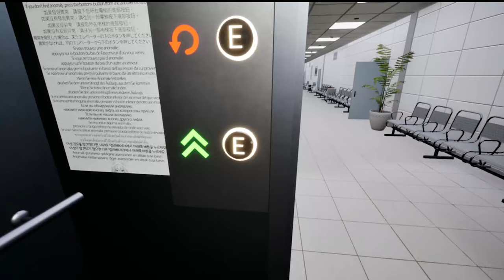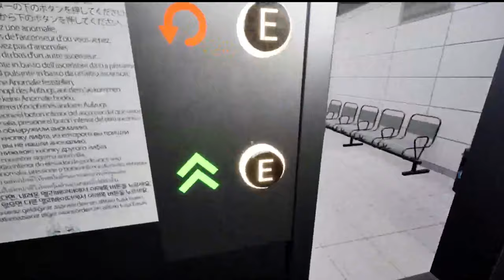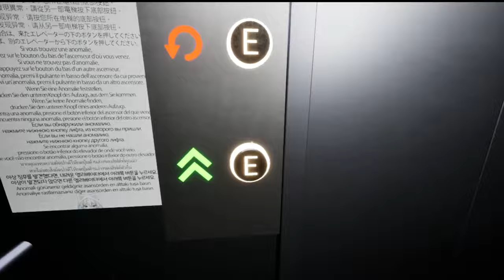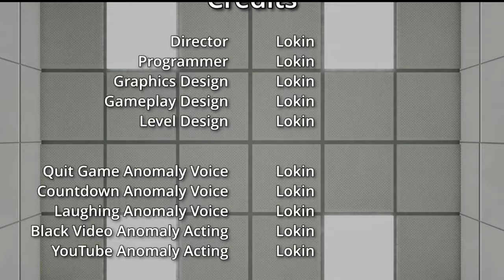FLOOR 666 | Hospital 666 - Episode 7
Finally, the last floor.

Friend in the video: @digitalkingdomeditor

Music Credits

Outro Music generated by Suno AI